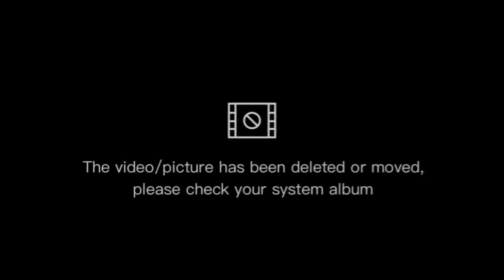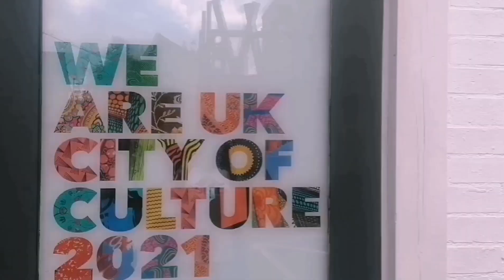A visit to the City of Culture 2021 with the girls/THE VANNY FAMILY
A visit to Coventry City Center with the girls.Went to few shops and showcasing the City of Culture.